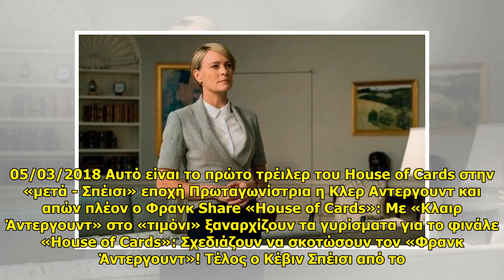Αυτό είναι το πρώτο τρέιλερ του House of Cards στην «μετά - Σπέισι» εποχή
Αυτό είναι το πρώτο τρέιλερ του House of Cards στην «μετά - Σπέισι» εποχή . 05/03/2018 Αυτό είναι το πρώτο τρέιλερ του House of Cards στην «μετά - Σπέισι» εποχή Πρωταγωνίστρια η Κλερ Αντεργουντ και απών πλέον ο Φρανκ Share «House of Cards»: Με «Κλαιρ Άντεργουντ» στο «τιμόνι» ... ...